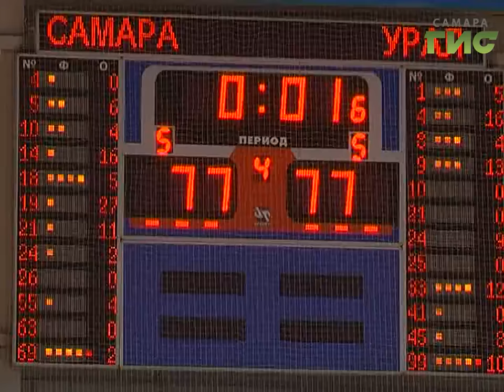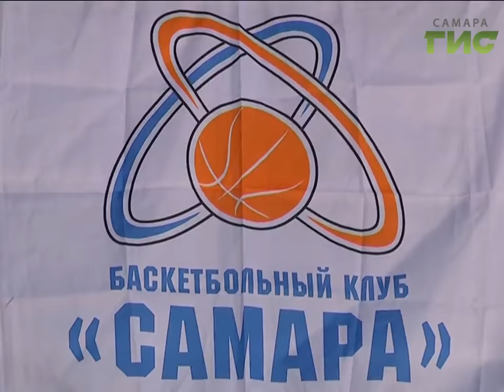Новости спорта (31.01.17)